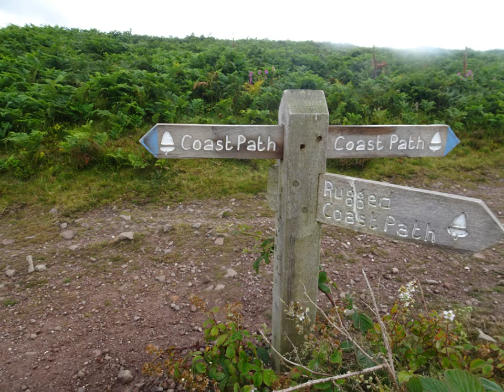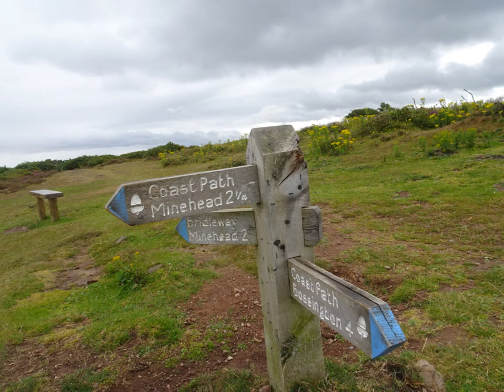A Coastal Hiking Trip, Part XLII,Day 4, 'Leaving Grexy Combe & North Hill' by Sheila, July 23rd 2020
Nearing the end of the hike heading for the Woods